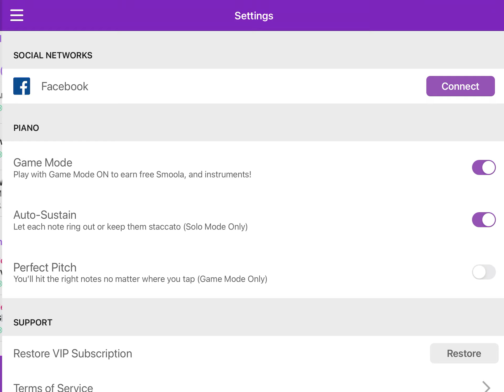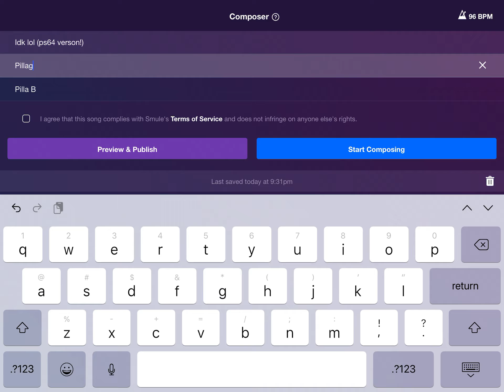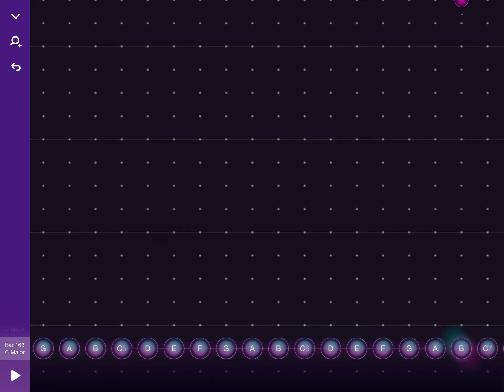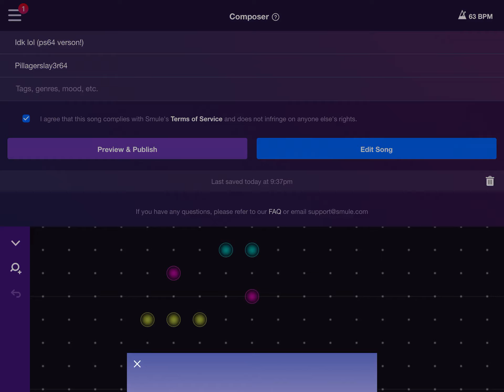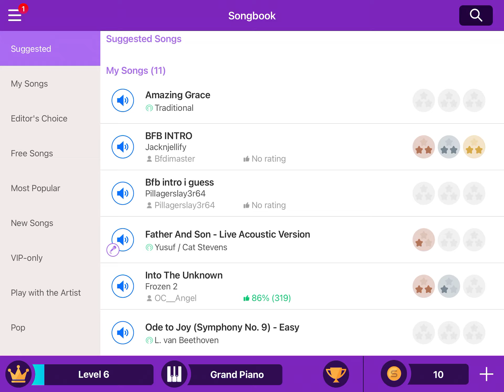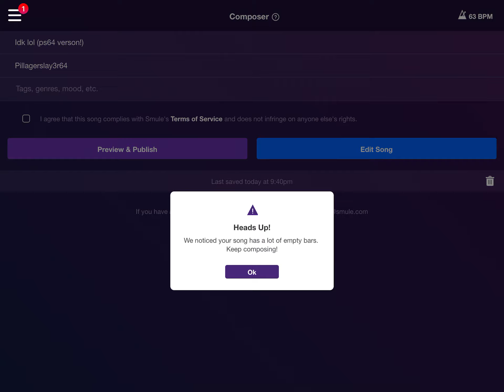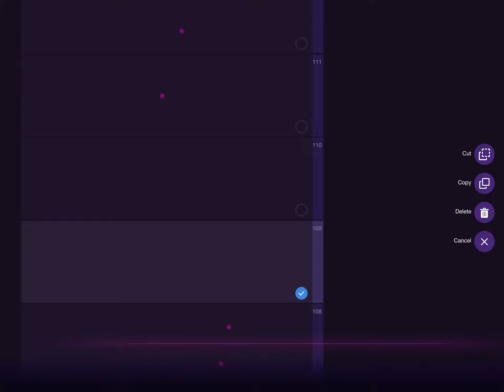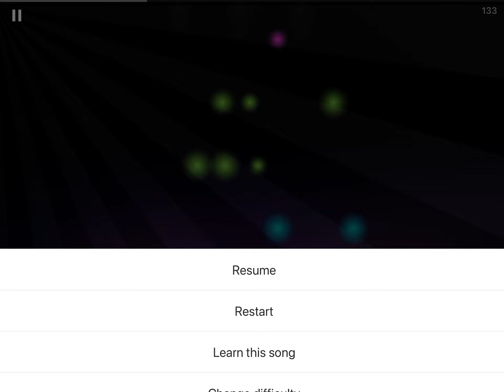November 3, 2021